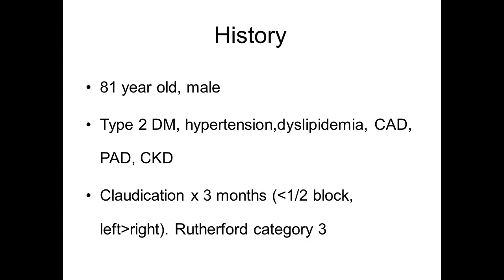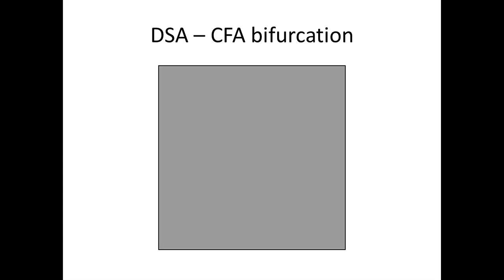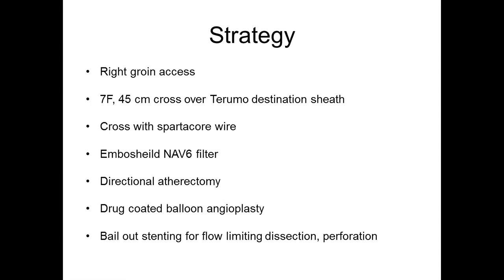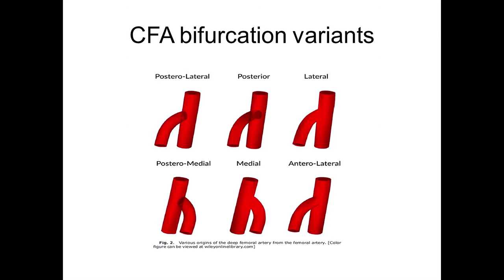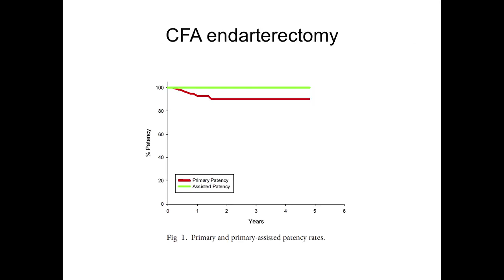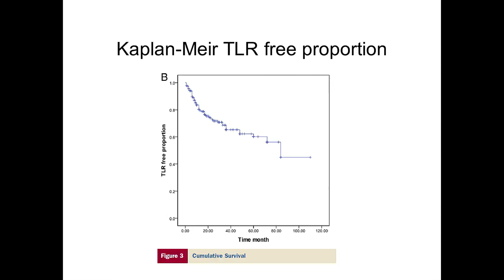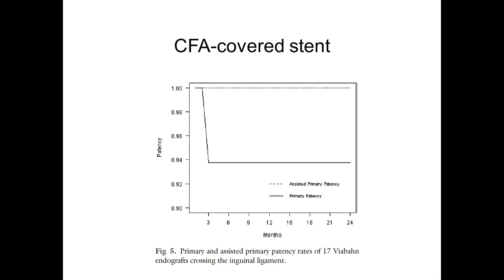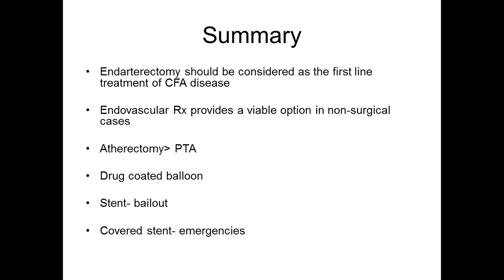Directional Atherectomy with Silverhawk M Device - January 24, 2018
Case and Plan:
81 year old male with known history of type 2 DM, hypertension, dyslipidemia and coronary artery disease. He presented for evaluation of worsening bilateral calf claudication (left greater than right), current claudication distance less than 1 block. ABI's done 2 months ago (Right- 0.93, left - 0.78). Reports minimal symptom relief with exercise therapy and cilostazol therapy. Underwent lower extremity angiogram which showed a severe calcified stenosis of the left common femoral artery. Patient was offered surgery which he declined.